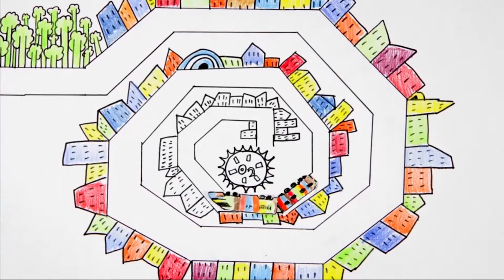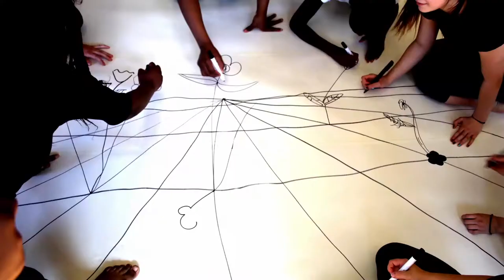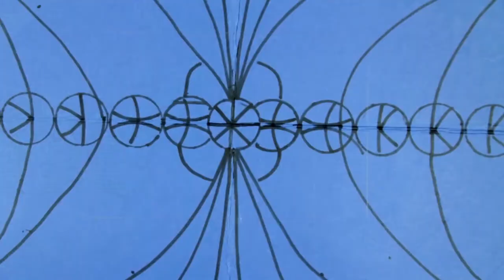Paper Cities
The Platform Shift Festival "Your Story" in Dresden presents 7 international co-productions.
"Paper Cities" is produced by Emergency Exit Arts (EEA in co-opertion with tjg. Theater Junge Generation Dresden.

No Entry is a video walk exploring the zones where young people are not allowed to enter: no go zones. There are zones that you long to get inside. There are zones that you are forced to leave. There are zones in cities, zones in the body, zones in the mind. When you are not allowed in, how do you create access for yourself? What role does imagination play in this? The structure of the piece is an anthology. The audience is given access to different “zones” which are forbidden to them - or to other people. People move from physical zone to physical zone by moving through the building. On their mobile/tablet, digital content is triggered by their movement. They see dance films, interviews, no go zones in different countries, photos, drawings, animations. Through headphones they hear interviews, spoken word, songs. On screen, there is a large and diverse cast: professional performers, young amateurs, young offenders in Dresden, interviews with people in London, Fukushima, Berlin, America. Experts in their field tell us about their experience.